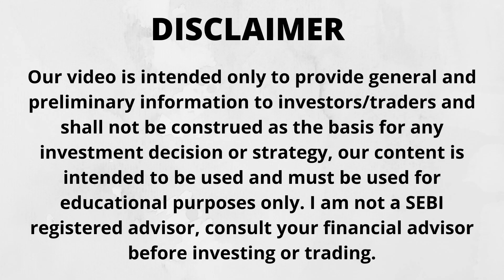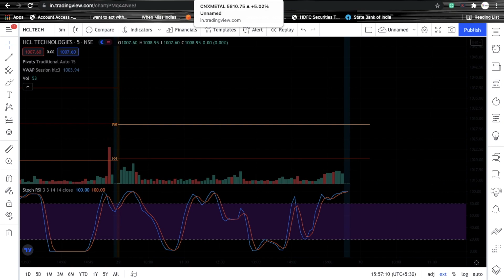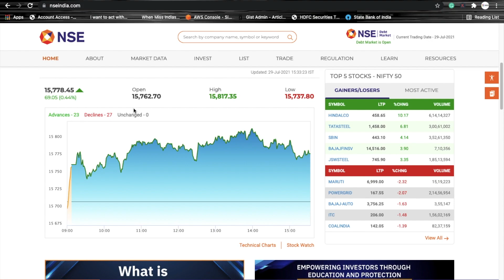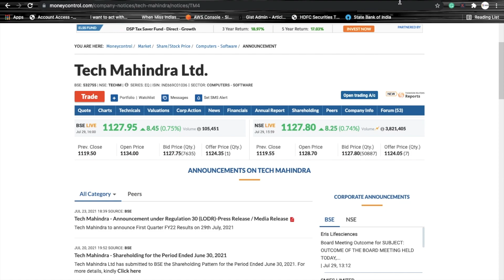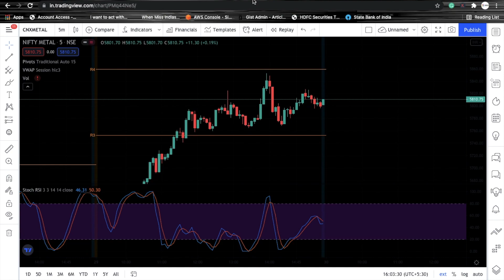Daily Best Intraday Stocks To Trade on 30 July 2021 | Tech Mahindra Q1 FY22 Results Review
🎬In this video - Daily Best Intraday Stocks To Trade on 30 July 2021 | Tech Mahindra Q1 FY22 Results Review Watch this video to know whether to Bur or Sell Tech Mahindra shares after Q1FY22 results?

Stocks for intraday 30th July 2021 with magical levels, please note down the levels or rewatch the video in the morning before placing a trade in the markets.
Best Intraday stocks to trade on Friday
Best Stocks for Friday 30 JULY 2021
Tech Mahindra Q1 Results review with learning points